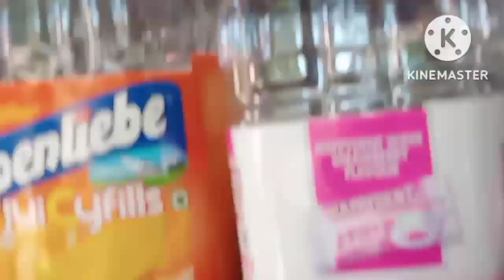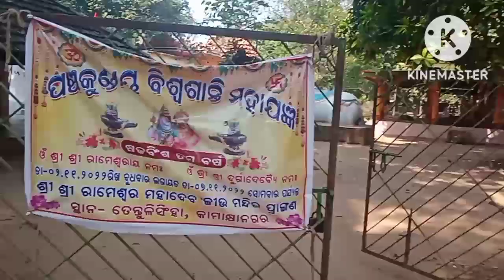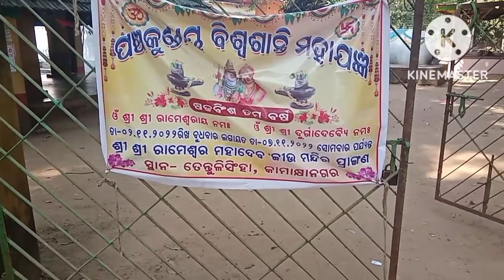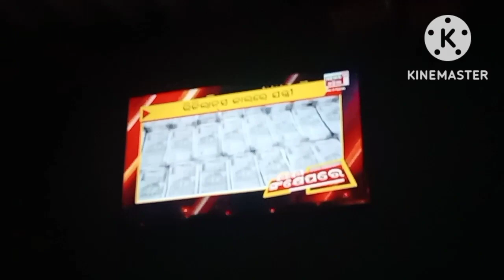Rameshwar Mandir,Kamakhya Nagar,Mera pora Family mahjud hai,